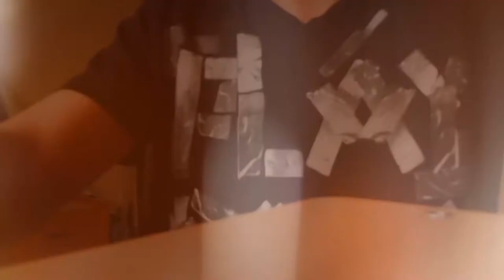BIJNA NAAR FUNIXRADIO NEDERLAND!!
PrittTV ↪ VIDEO !!!
Afspeellijsten ↪